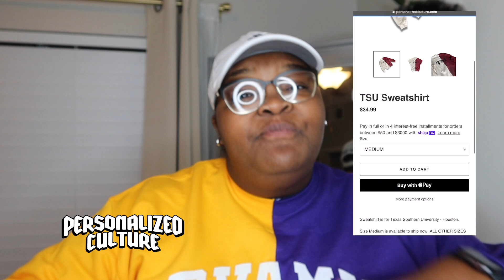LIFE UPDATE: New Car, New Apartment | Denver Trip | Vlogmas | Personalized Culture